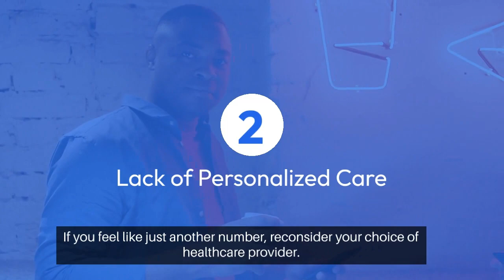The Vulterization of Private Hospitals: A Warning Against Profit-Driven Healthcare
This video explores the growing issue of profit-driven practices in private healthcare, highlighting a trend where patients are seen as targets for financial gain rather than individuals in need of genuine care. It discusses a real-time scenario of misdiagnosis and unnecessary treatments, emphasizing the importance of caution and seeking multiple opinions before committing to any private healthcare provider. The video serves as a warning to readers, urging them to be wary of the vulterization of private hospitals and prioritize their well-being over profit-driven motives. hashtag#HealthcareWarning hashtag#PatientFirst hashtag#MedicalEthics hashtag#ProfitOverPatients hashtag#PrivateHealthcareAlert hashtag#PatientAdvocacy hashtag#HealthcareTransparency hashtag#MedicalCaution hashtag#SecondOpinionMatters hashtag#PatientEmpowerment hashtag#HealthcareIntegrity hashtag#MedicalResponsibility hashtag#VulterizationInHealthcare hashtag#ChooseCarefully hashtag#HealthcareTruths hashtag#PatientRights hashtag#MedicalAccountability hashtag#TransparentHealthcare hashtag#GuardiansOfHealth hashtag#PatientAwareness
Power of Voice Podcast (Top Voice & Body Language Podcast to follow award received)

🧠 Learn the Top 1℅ Voice & Body Language Strategies